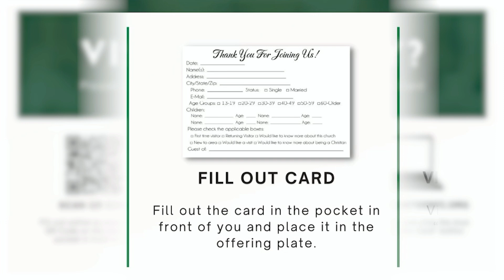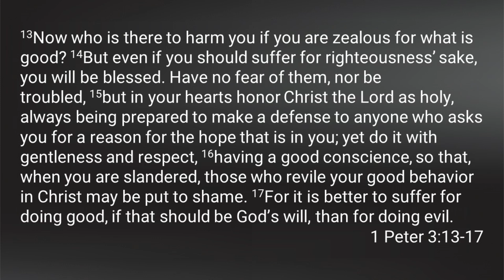July 14th, 2024 Service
Guest Speaker Richard Taylor of the BFC denomination gives a special message.